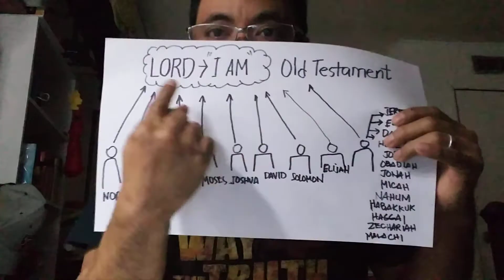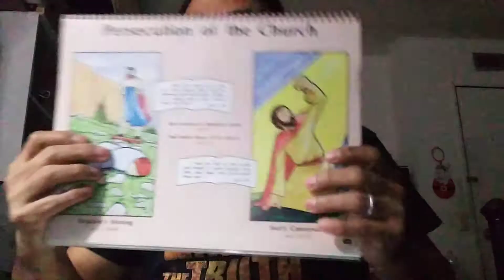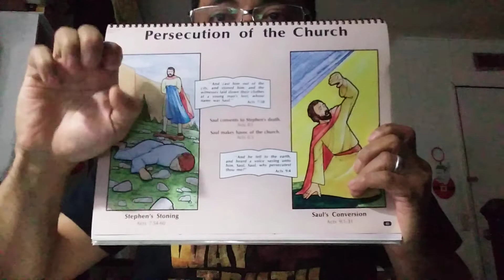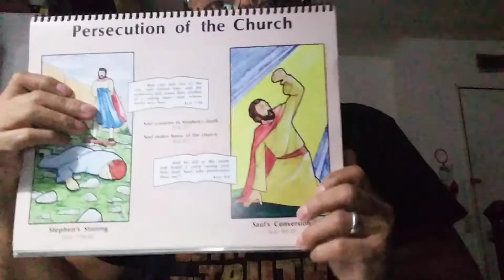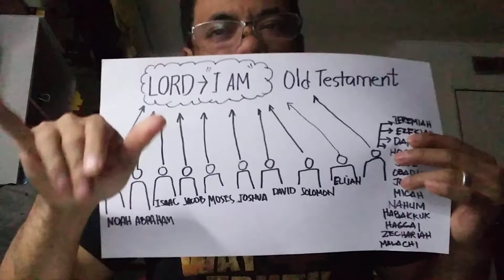The Lord I AM